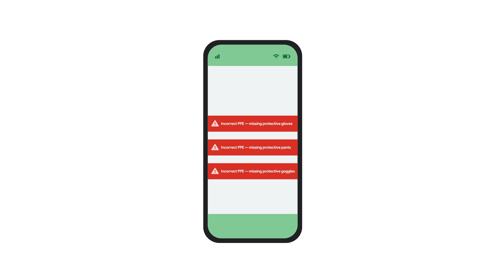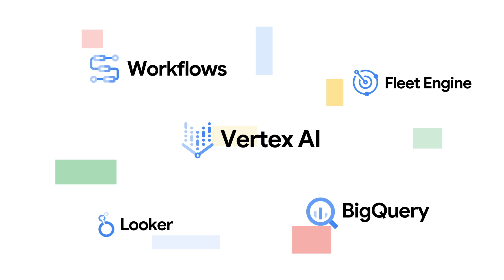Leela AI and Google Cloud turn your cameras into smart sensors to get visibility into your operation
Close the gap between machine and human labor with OEE-like dashboards for human-centric manufacturing operations. Leela AI turns cameras into smart sensors for manual manufacturing operations, providing visibility and data into previously untrackable operations to continuously improve and identify performance, quality, and safety concerns. Deployable via Google Cloud Marketplace or a Google Distributed Cloud with Leela AI embedded. Leela AI uses Vertex AI and other Google Cloud services to detect complex, real-world, and manual activities previously impossible with early generations of machine vision.